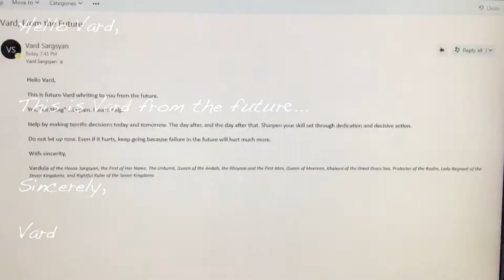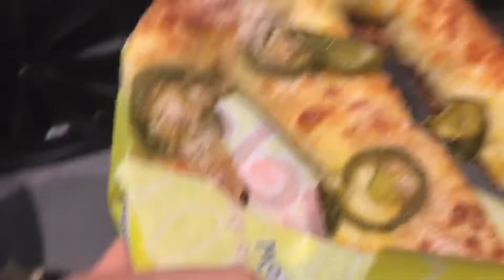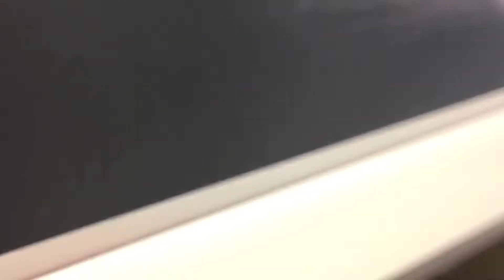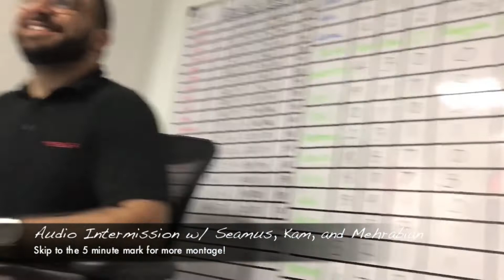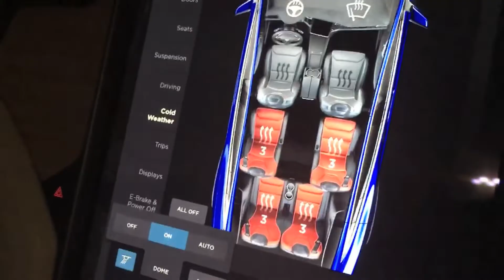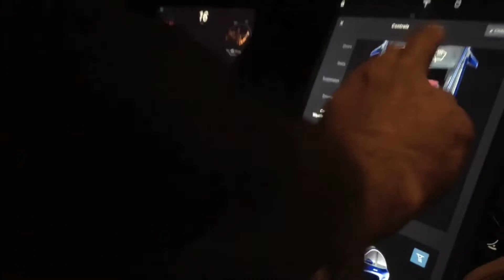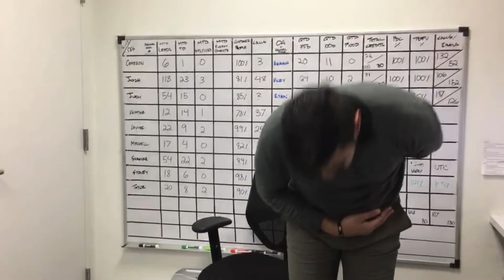Hourly & Disorderly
Take a glimpse at our lives inside the office and out in the world causing trouble.